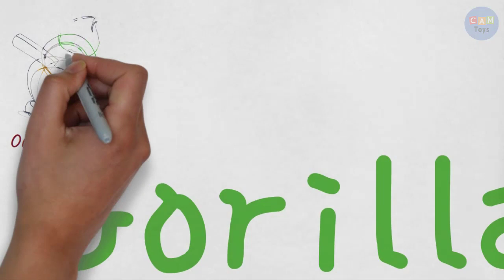25 Gorilla Stickers Drawing Art - Gorilla Cartoon Icons Stickers Drawing SVG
Drawing In This Video:

001-outer space
003-vacation
004-motorcycle
005-broken heart
006-injury
007-chocolate bar
008-beer
009-france
010-gentleman
011-superhero
012-idea
013-warrior
014-in love
015-celebration
016-meditation
017-mind blown
018-music
019-cauldron
020-question
021-reading
022-sick
023-surf
024-surprise
025-workout